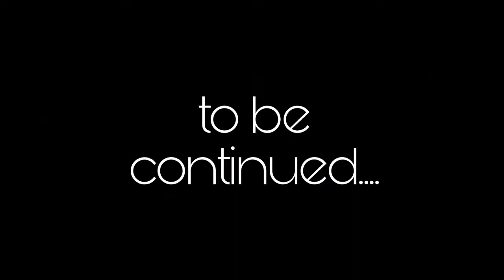Another demention miraculous ladybug Royale high Roplay (episode 2)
Now we get to know what happened and why did they wake up there next episode will come out soon